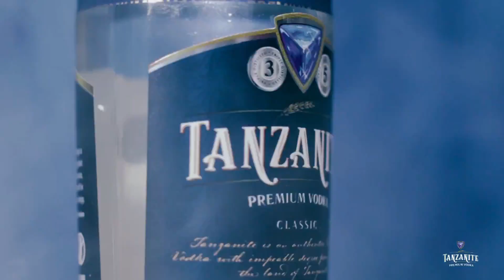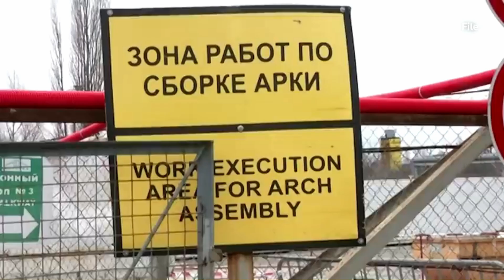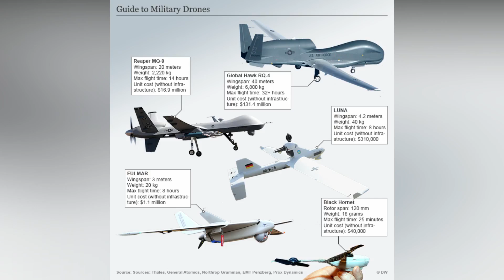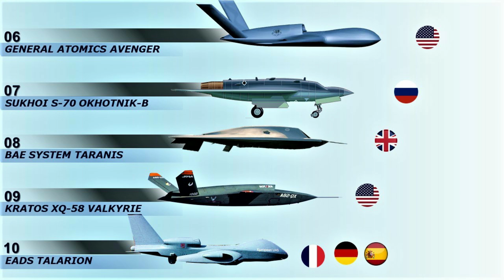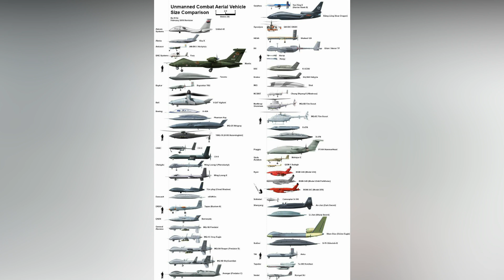Hali Ya Vita Yabadilika UKRAINE MAREKANI Na Mataifa Mengine Waungana Hatuogopi Vitisho Vya URUSI